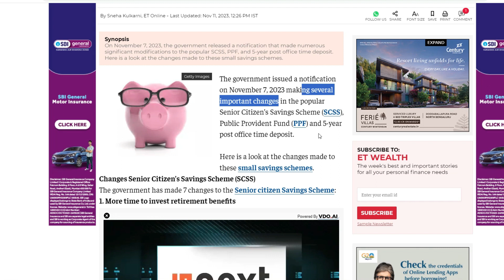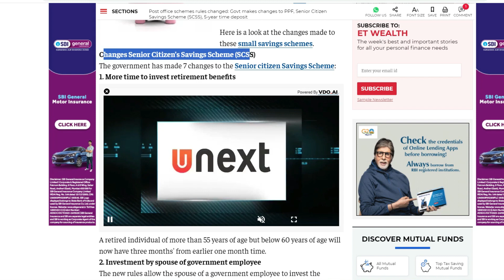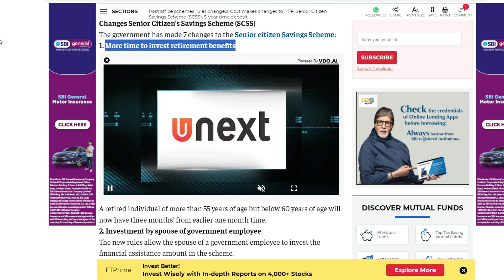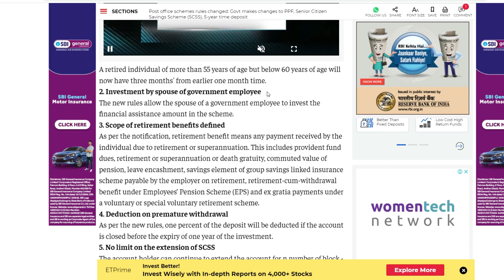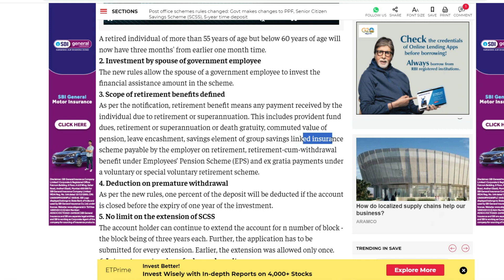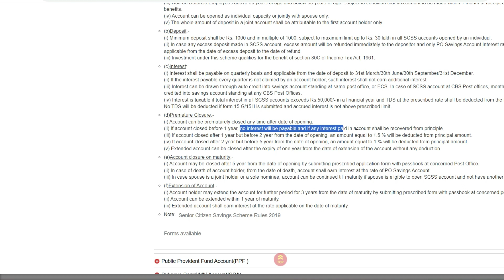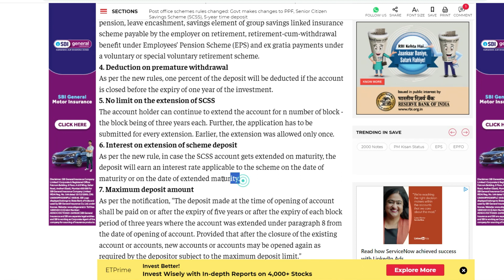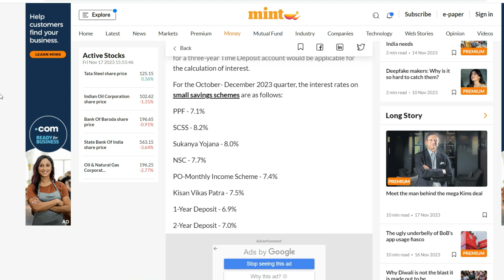7 New Changes In Senior Citizen Savings Scheme । Post Office SCSS Scheme 2023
Hey Guys,
In this video business lav explain information related to 7 New Changes In Senior Citizen Savings Scheme । Post Office SCSS Scheme 2023

The government issued a notification on November 7, 2023 making several important changes in the popular Senior Citizen’s Savings Scheme (SCSS), Public Provident Fund (PPF) and 5-year post office time deposit.